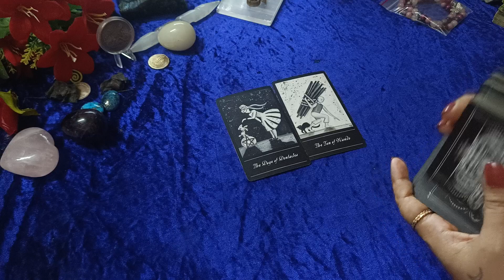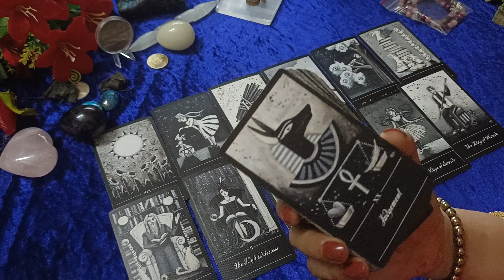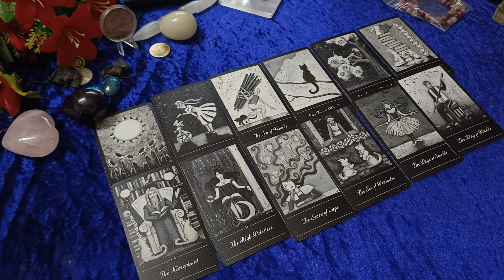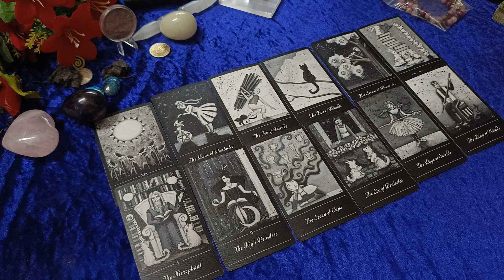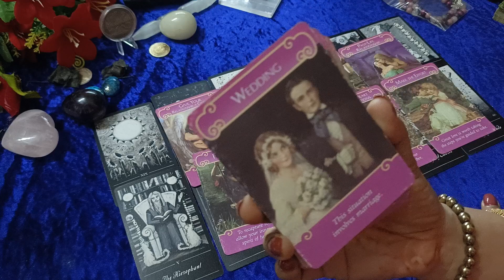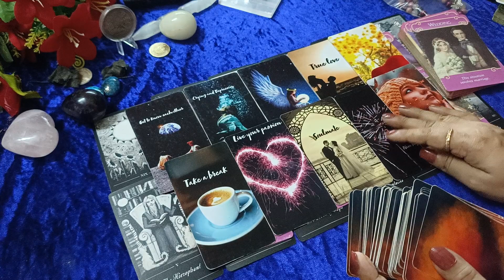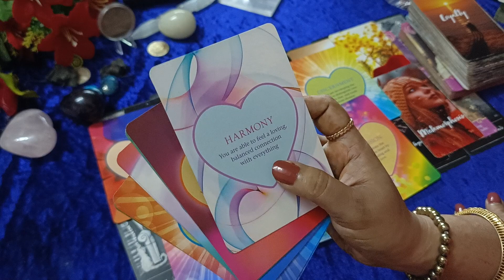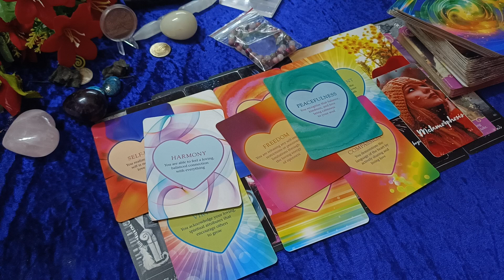your Person.Current hidden Feelings towards you.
how to read current feelings of your person from tarot cards
current feelings of your person from tarot cards
true intentions of your person
current thoughts of your person
person on your mind feelings hindi tarot reading
next action of your person
current feelings
their current feelings for you
his/her current feelings
unki current feelings
current feelings of your person
your person current feelings
messages from your person
how does he feel right now
what does he feel right now
current thoughts of your person right now
true feelings revealed
their current thoughts and feelings
true feelings exposed
pick a card their true feelings
his current thoughts and feeling
your persons intentions reading
your persons intentions